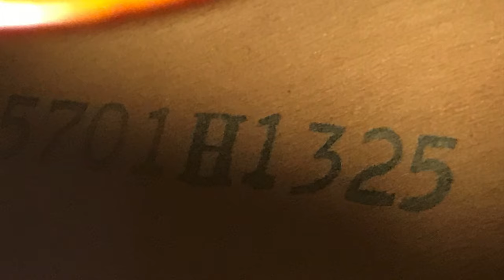1960s Harmony Monterey sunburst , Dan Beaver test demo with photos